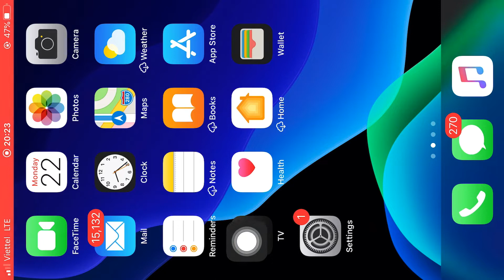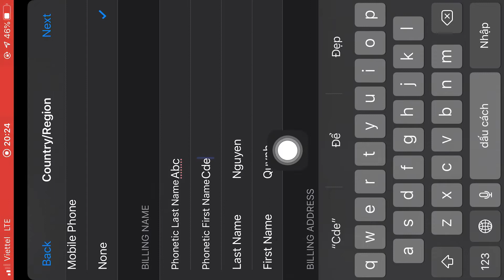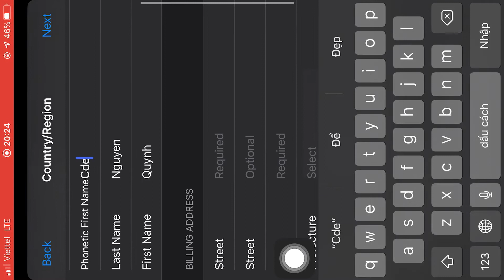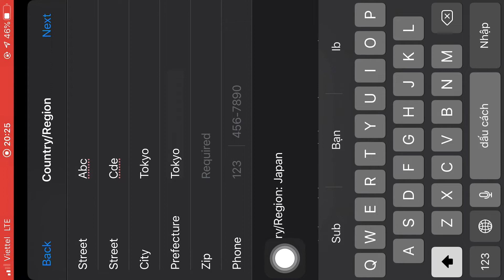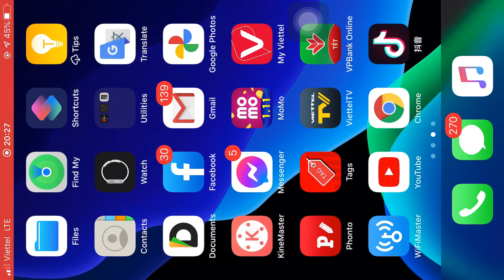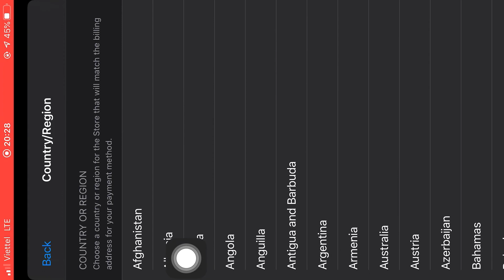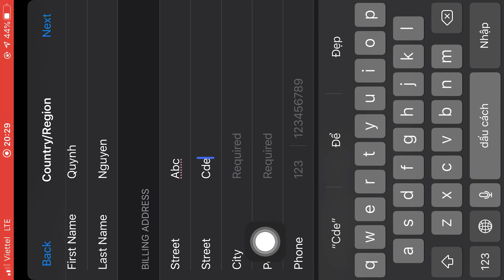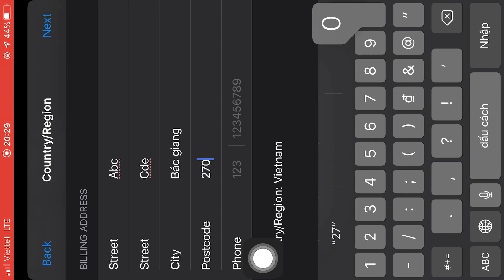Cách chuyển vùng App Store từ việt nam sang Nhật bản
Cách chuyển App Store sang Nhật bản - chuyển vùng AppStore Nhật
- Quynh máy may là kênh hướng dẫn, chia sẻ kinh nghiệm  những mẹo, những thủ thuật, sửa chữa máy may công nghiệp.Giúp chúng ta thực hiện Công việc đơn giản hiệu quả hoặc giải trí được trọn hơn
- Quynh máy may với phương châm đơn giản hiệu quả, nhiệt tình , thuận tiện. Hy vọng sẽ giúp đỡ phần nào các bạn khi cần